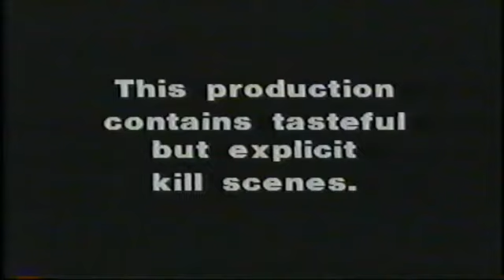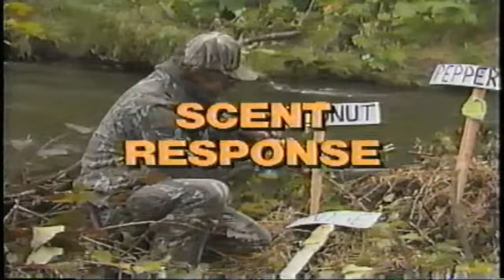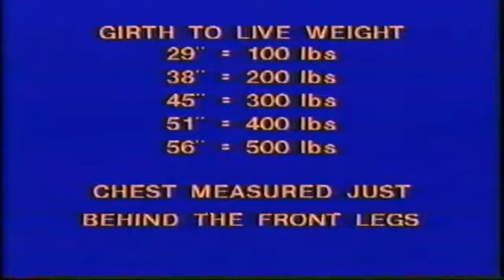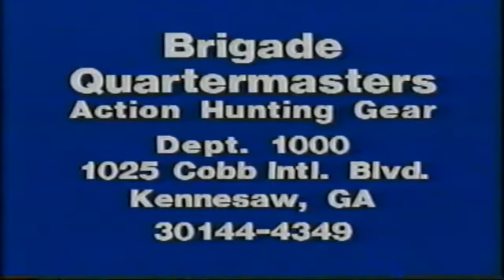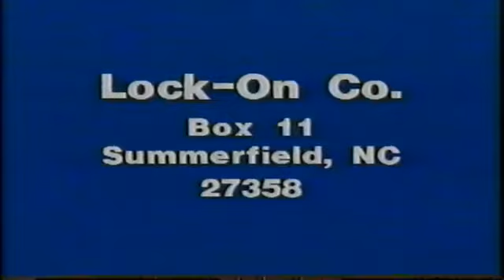Bow Hunting Hungry Black Bear